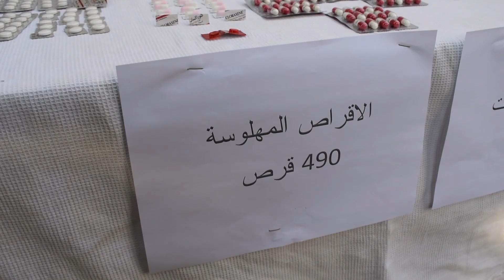🔴شاهد عصابة تعتدي على المواطنين بالسيوف في خميس الخشنة والامن بالمرصاد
عصابة تعتدي على المواطنين بالسيوف في خميس الخشنة والامن بالمرصاد